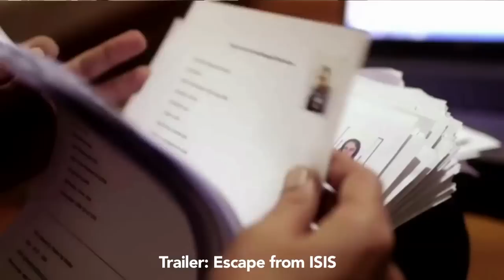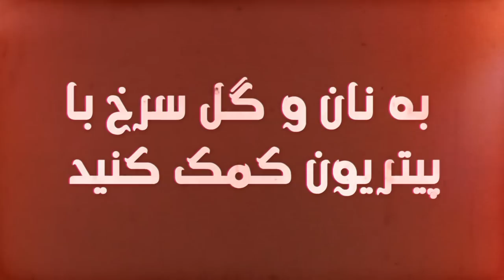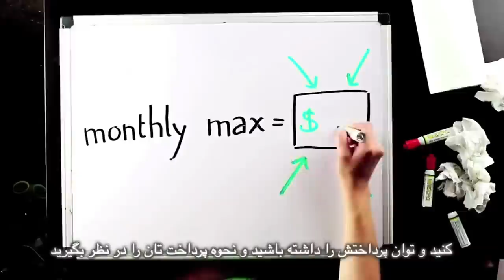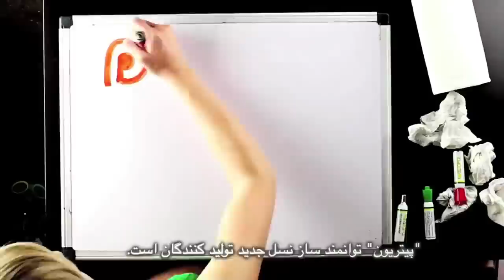Religion has advanced through violence, genocide and ethnic cleansing, Bread and Roses TV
21 July 2015
Interview with Dan Barker, Freedom from Religion Foundation
Also on Iran nuclear agreement, women escaping from ISIS, Behnam Ebrahimzadeh, Ramadan fatwas, and photos from Pluto
Background: Religion has been advanced through violence, genocide, and ethnic cleansing. It's not all peace and love. Despite many of the inhuman tenets of religion, however, people - including the religious - are more than the religions they were born into.
Translator: Adam Smith